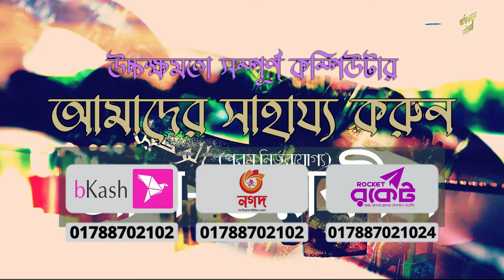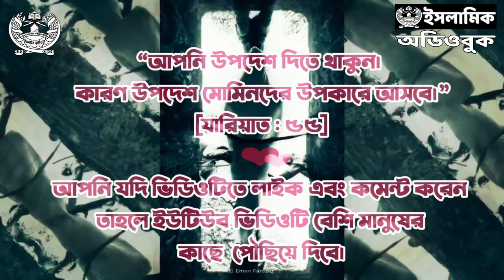আল-ওয়াকীল (পরম নির্ভরযোগ্য) পর্ব - ৫ । আল্লাহর গুণবাচক নামসমূহ